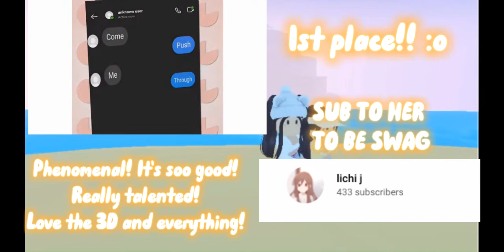Annoucing the Edit Comp winners! 🤩🤩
If you are also a 1st Place winner, please give us your user so we can friend you! Also 1st, 2nd and 3rd place winners will have to give their user as well to do an edit with us. 4th and 5th Place winners will get Pet Simulator X Gems if they would like.

CONGRATS TO THE PEOPLE WHO WON!! 🥳🥳🥳